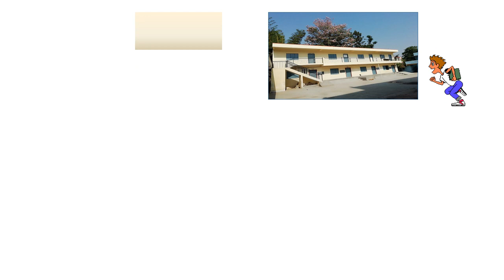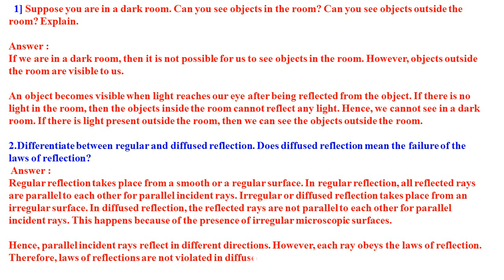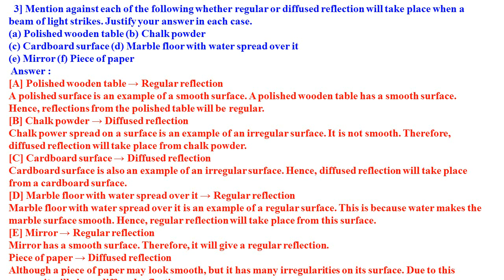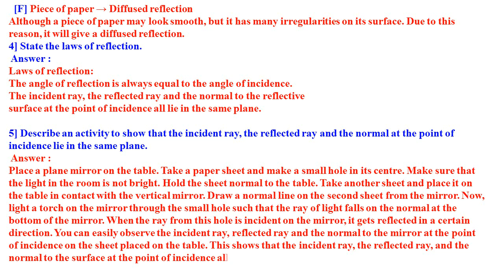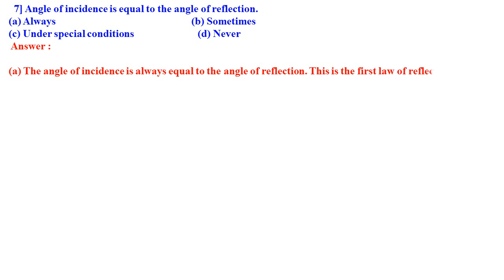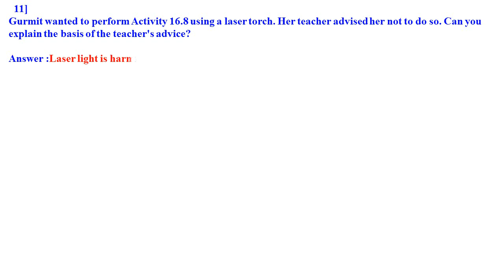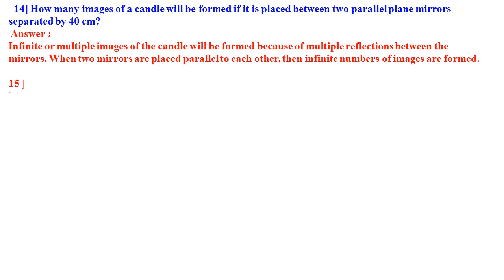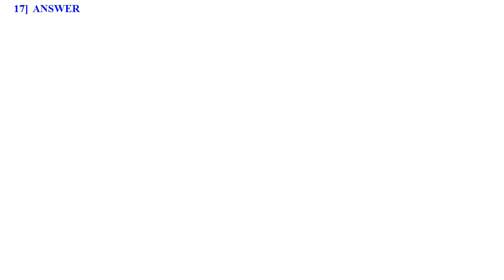NCERT CLASS 8 SCIENCE CHAPTER 16 LIGHT